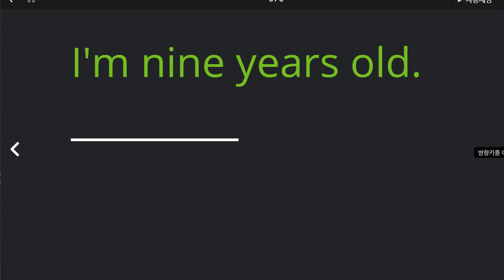전근우 2021 07 12 기초회화 C 성취도 60